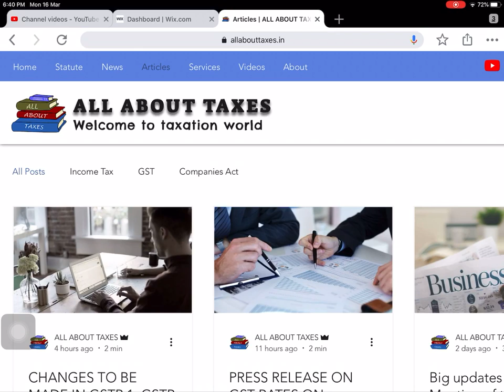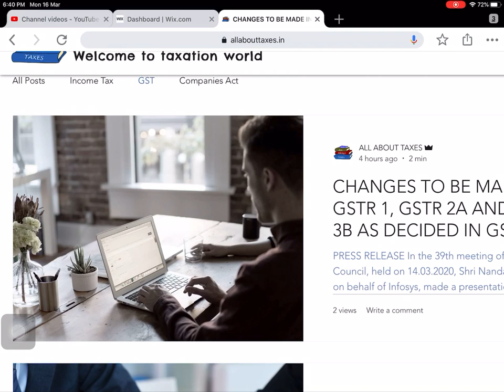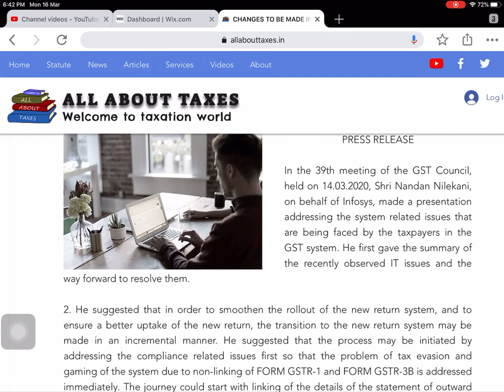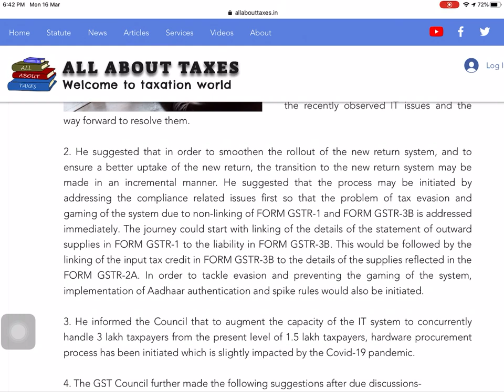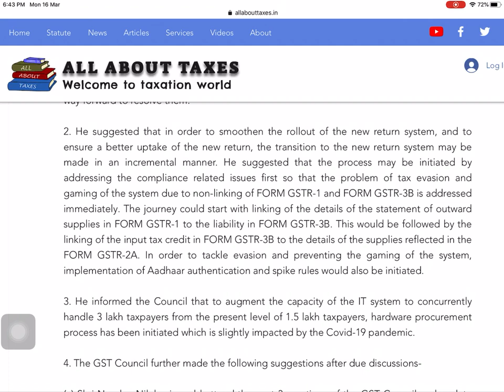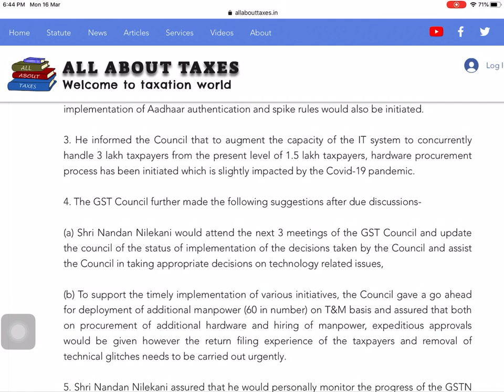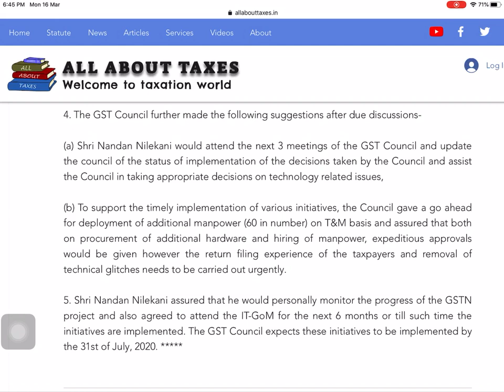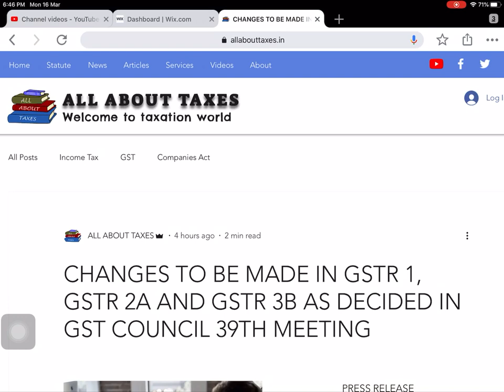CHANGES TO BE MADE IN GSTR 1, GSTR 2A AND GSTR 3B AS DECIDED IN GST COUNCIL 39TH MEETING II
In the 39th meeting of the GST Council, held on 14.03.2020, Shri Nandan Nilekani, on behalf of Infosys, made a presentation addressing the system related issues that are being faced by the taxpayers in the GST system. He first gave the summary of the recently observed IT issues and the way forward to resolve them.

2. He suggested that in order to smoothen the rollout of the new return system, and to ensure a better uptake of the new return, the transition to the new return system may be made in an incremental manner. He suggested that the process may be initiated by addressing the compliance related issues first so that the problem of tax evasion and gaming of the system due to non-linking of FORM GSTR-1 and FORM GSTR-3B is addressed immediately. The journey could start with linking of the details of the statement of outward supplies in FORM GSTR-1 to the liability in FORM GSTR-3B. This would be followed by the linking of the input tax credit in FORM GSTR-3B to the details of the supplies reflected in the FORM GSTR-2A. In order to tackle evasion and preventing the gaming of the system, implementation of Aadhaar authentication and spike rules would also be initiated.

Join us